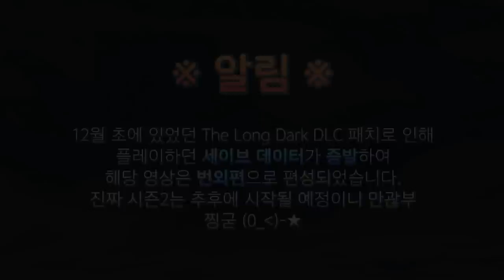덜렁다크의 알려지지 못한 이야기 - 덜렁다크 외전(2부) 풀버전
▼원본 영상 링크 : 이게 원본이야...